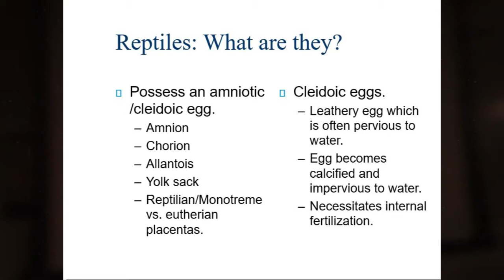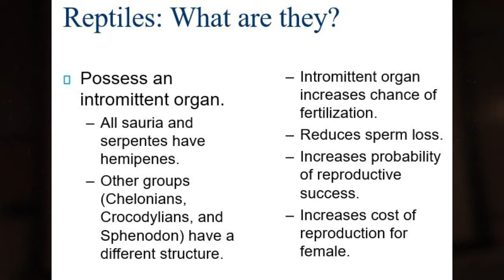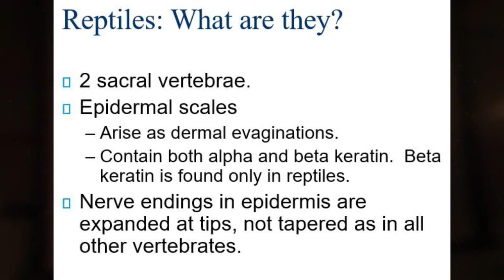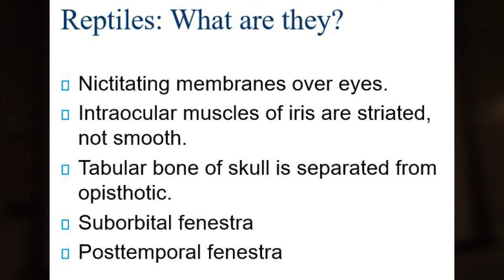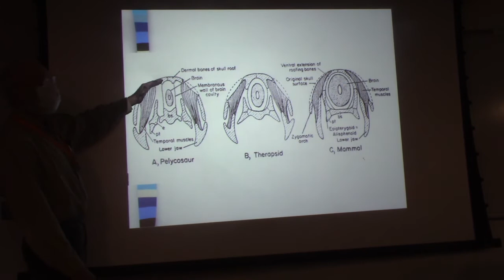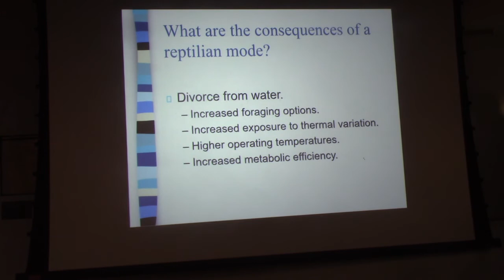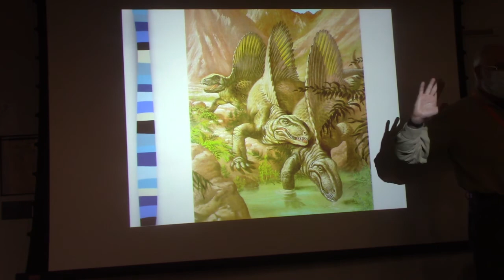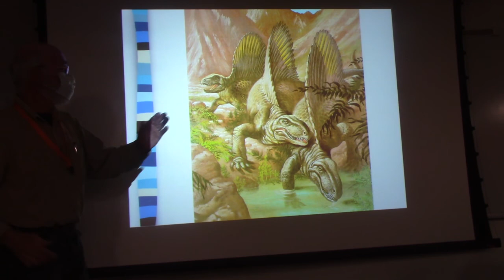Transition to Land3